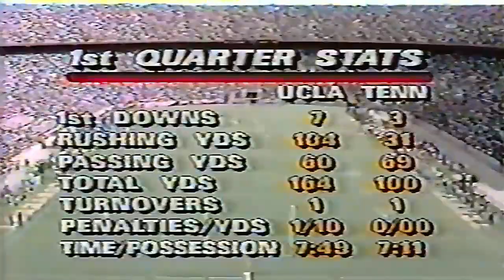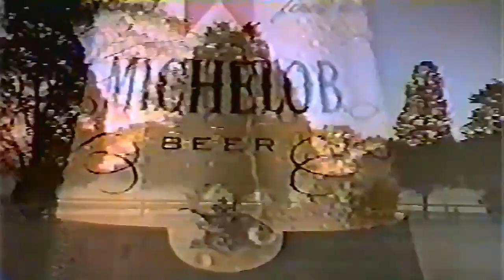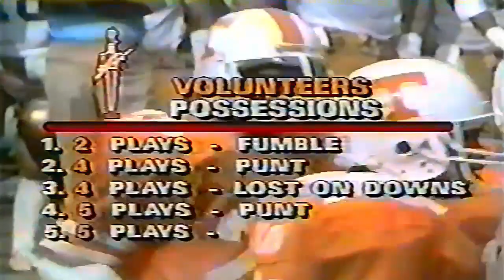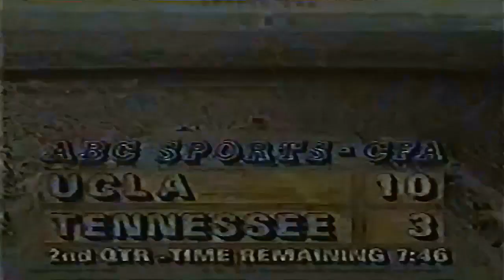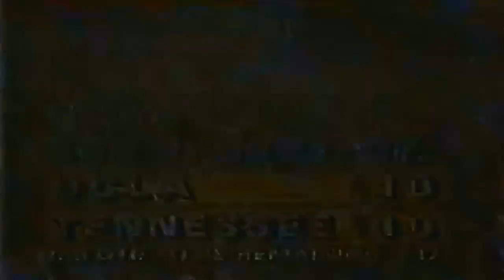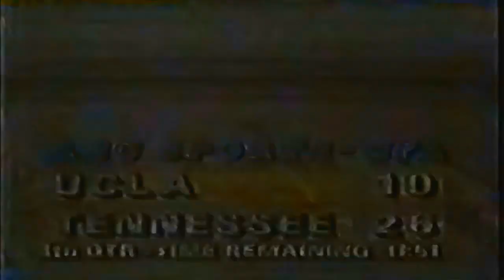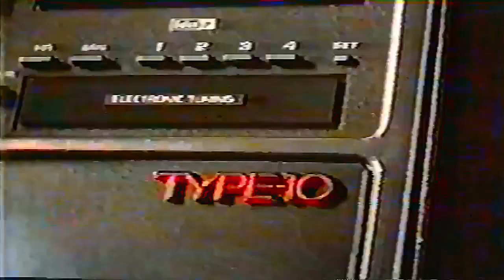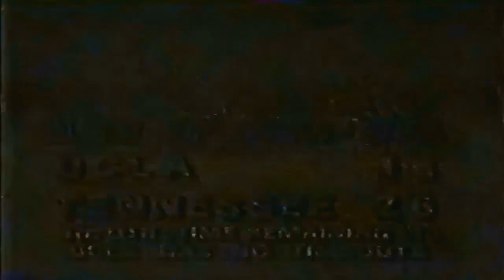September 14, 1985 - #10 UCLA @ Tennessee